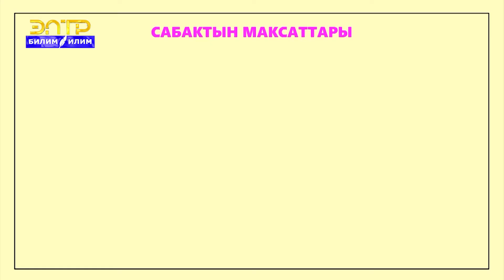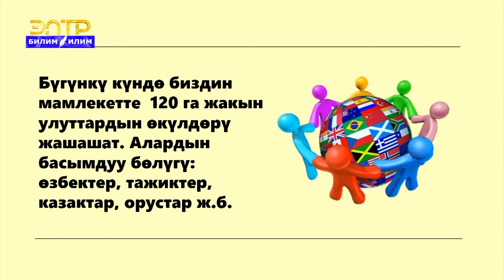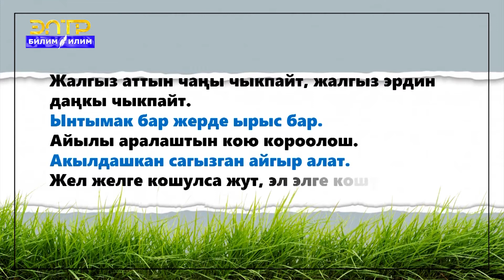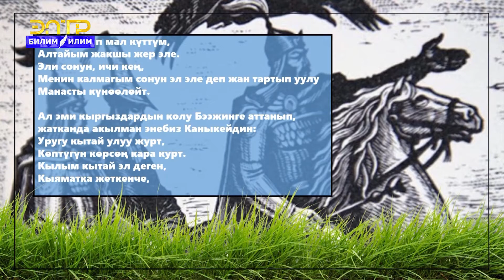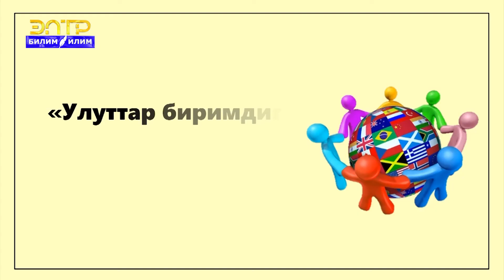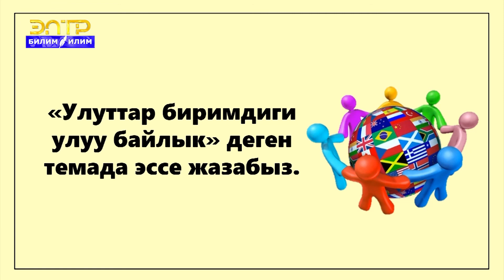5-7-класс | Класстык саат | Улуттар биримдиги - улуу байлык